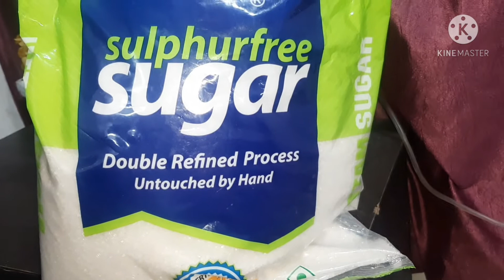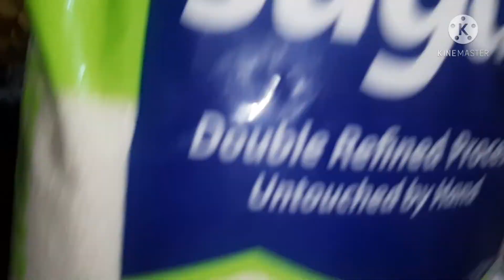नवरात्रों की तैयारियां शुरू बड़ी youtuber ने हमारे weight का मजाक उड़ाया दाल मुनगा/सहजन/drumstik बनाई